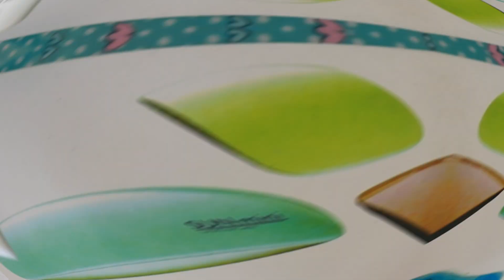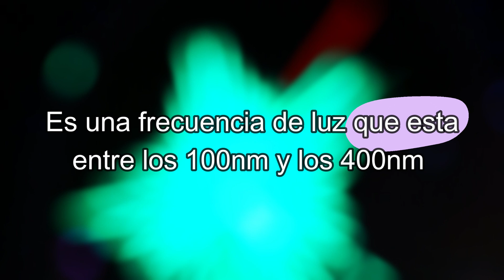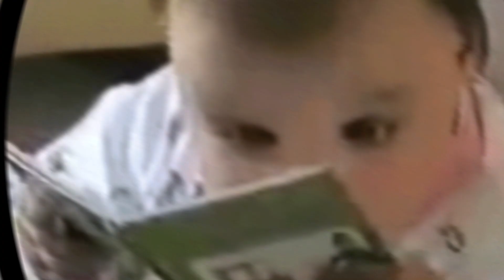¿Qué es la Resina UV? / Materiales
Canal de tutoriales, experiencias y consejos desde la voz de diferentes creadores.